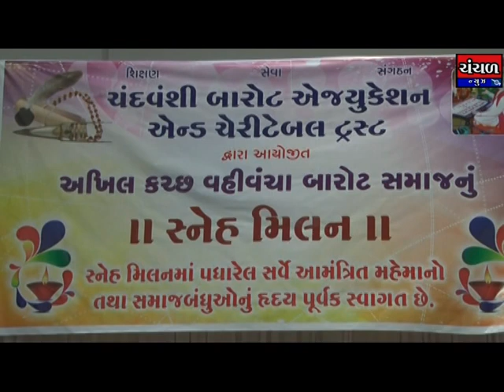અખિલ કચ્છ વહીવંચા બારોટ સમાજનું સ્નેહમિલન અને સરસ્વતી સન્માન કાર્યક્રમ યોજાયો